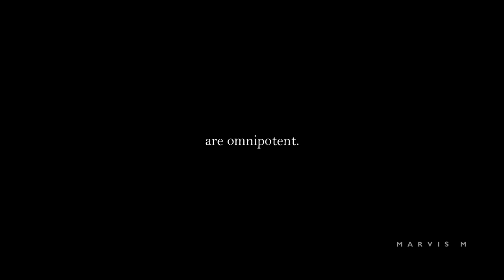"GO THE DISTANCE" - 2019 Powerful Workout Motivational Video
Edited by: @iammarcovistola
Spoken by: John C. Maxwell, Jamal Bryant, Chris Ross, David Goggins